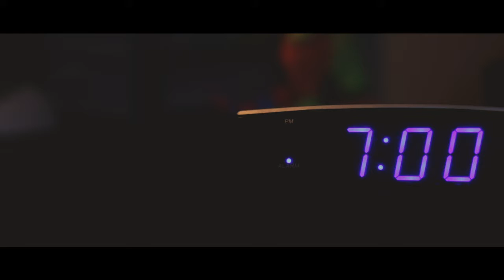Luca Montage Mock